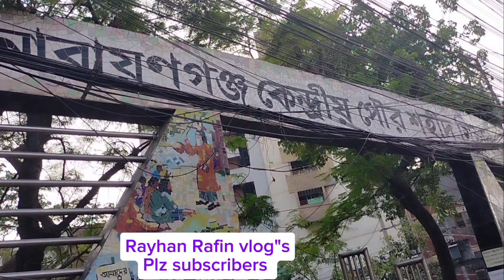নারায়ণগঞ্জ শহীদ মিনার || চাষাড়া শহীদ মিনার || narayanganj shahid minar || chashara shahid minar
নারায়ণগঞ্জ শহীদ মিনার || narayanganj shahid minar || নারায়ণগঞ্জ শহীদ মিনার কোথায় অবস্থিত || chashara shahid minar || চাষাড়া শহীদ মিনার | নারায়ণগঞ্জ জেলার চাষাড়া তে কেন্দ্রীয় শহীদ মিনার | এখানে গেলে বসে থাকতে পারবেন | কিনতু অনেক শব্দ আর অনেক মানুষ | কিশোর কিশোরী বেশি।

Channel pages
YouTube search